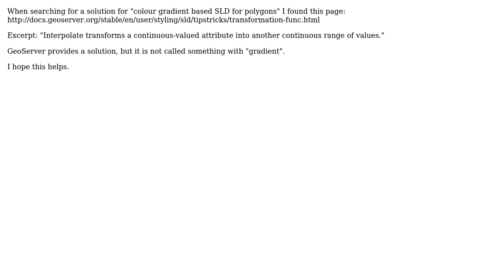GIS: GeoServer SLD: fill a polygon with color sampled from gradient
With thanks & praise to God, and with thanks to the many people who have made this project possible! | Content (except music & images) licensed under CC BY-SA | Music | Images & others | With thanks to user Wouter Lievens user Lucia Morper-Busch user Kevin and the Stack Exchange Network Trademarks are property of their respective owners. You are responsible for your own actions.